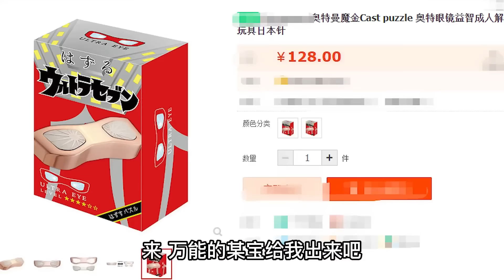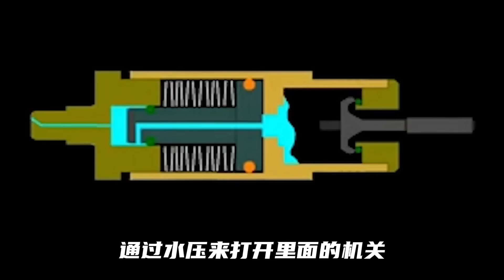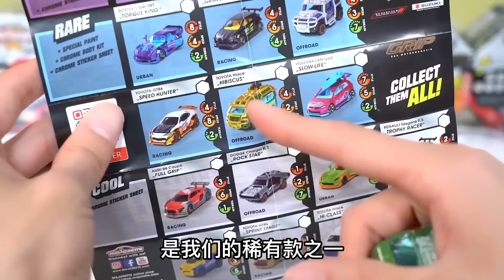传说中5星难度的赛文奥特曼变身器，内部竟暗藏机关，放入水中才能解锁？【鹿子也的玩具屋】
传说中5星难度的赛文奥特曼变身器，内部竟暗藏机关，放入水中才能解锁？

鹿子也的玩具屋 玩具测评 奥特曼 我们强调了视频内容的合规性，绝对没有任何违反规定的行为。